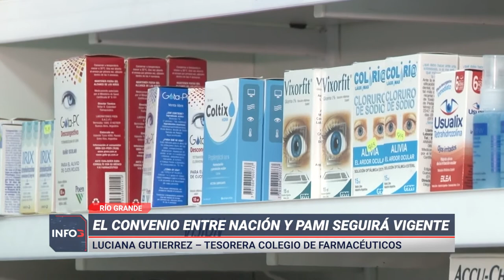PAMI: Continúa la cobertura de medicamentos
El convenio va a continuar a partir del 1 de noviembre, pero con nuevas reglas. El arreglo es directo entre las farmacias y el PAMI. “Más allá del desfasaje, la cobertura será del 100%”, dijo Luciano Gutierrez, Tesorera del Colegio de Farmacéuticos.